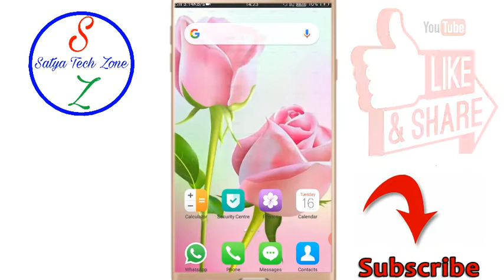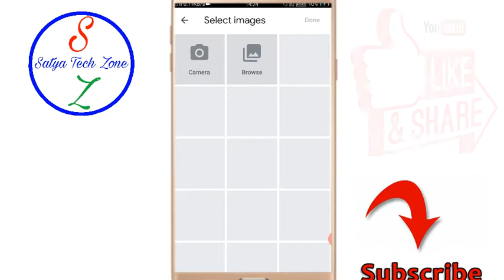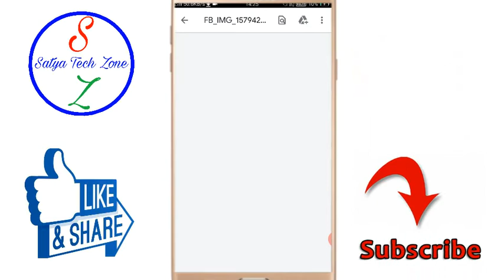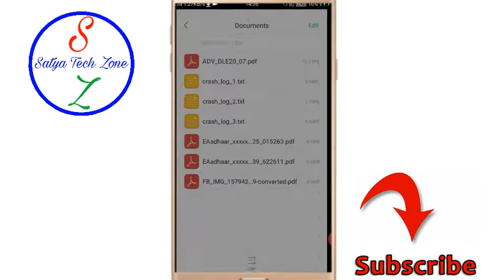How to make PDF file from Photo // Photo se pdf file kaise banaye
Hello Dosto